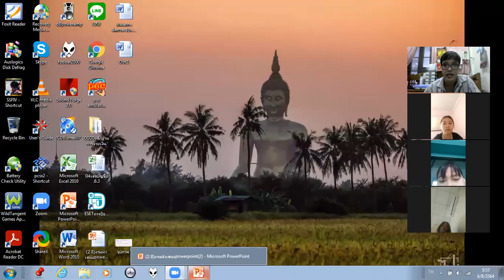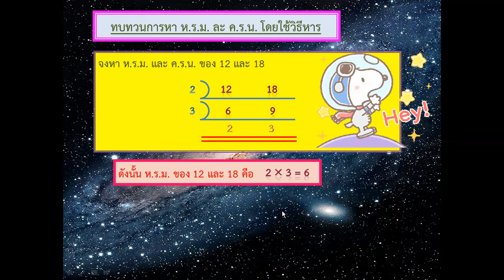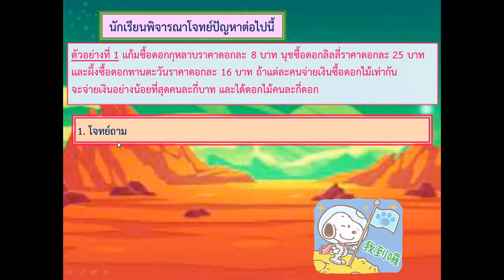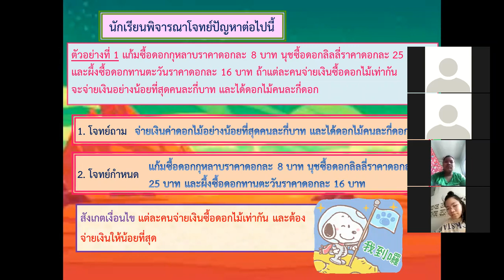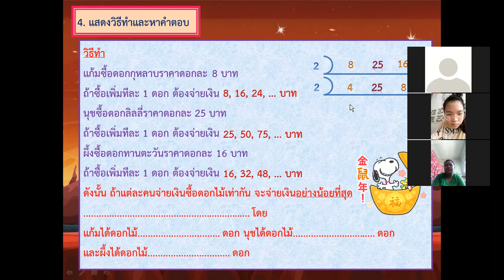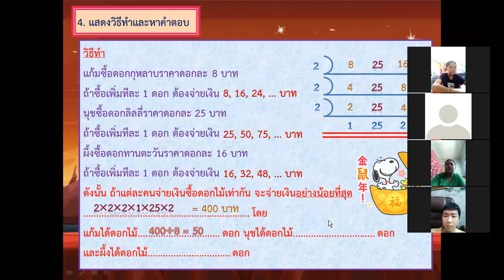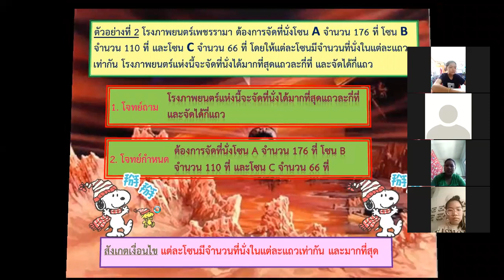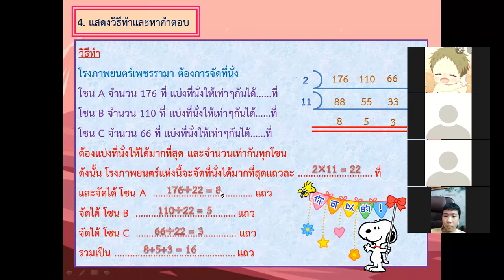หน่วยที่ 2.8.2 การนำ ห.ร.ม. และ ค.ร.น.ไปใช้ (วิธีหาร)